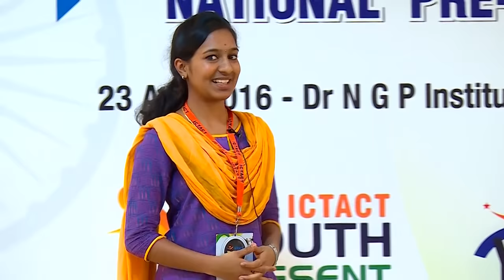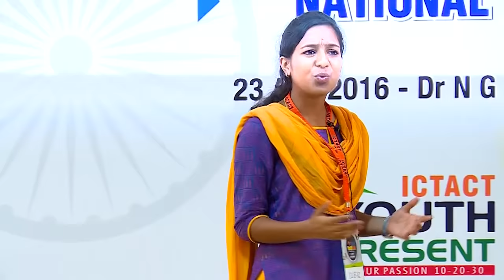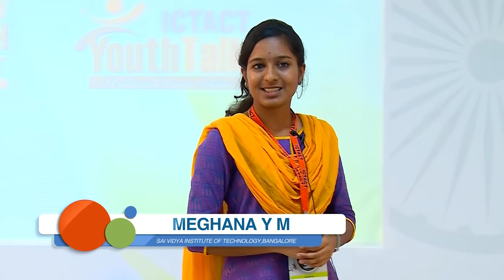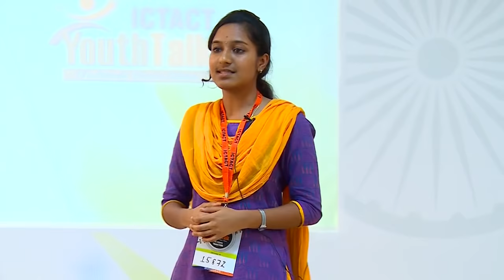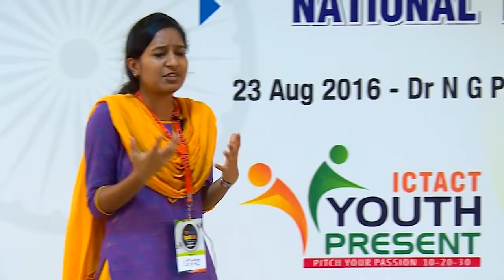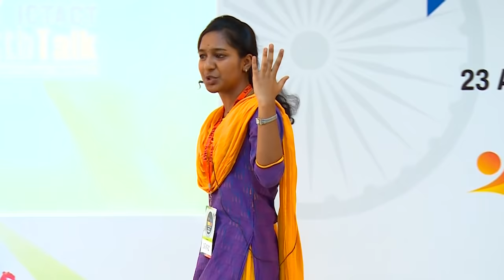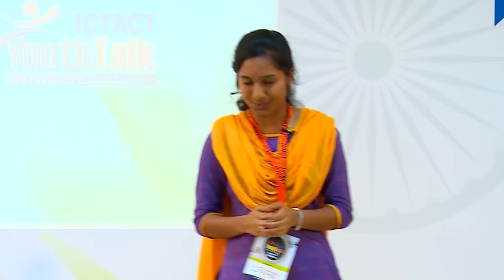Your life begins today | Meghana - Prefianlist of ICTACT Youth talk 2016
our life begins today' whether it is success or failure. You are the destiny of your life.